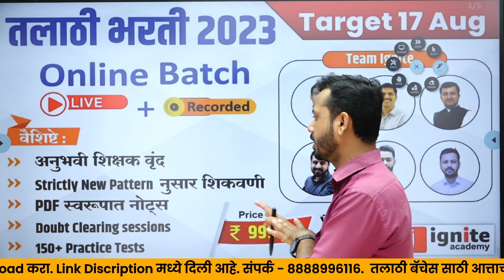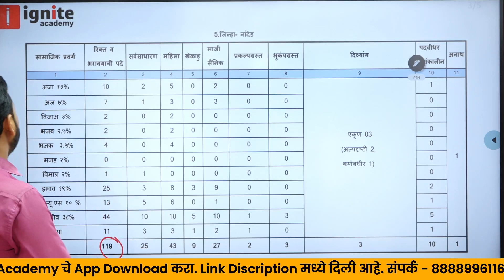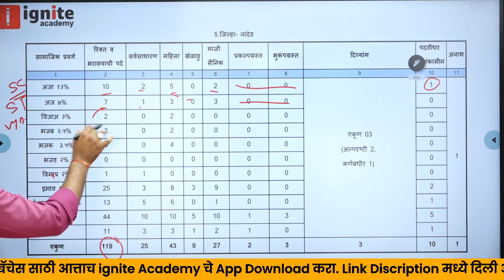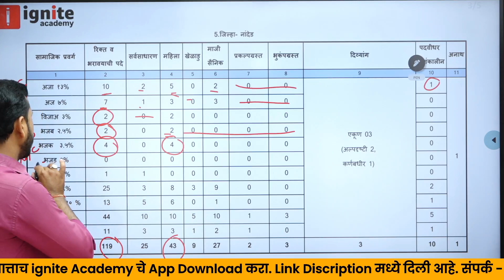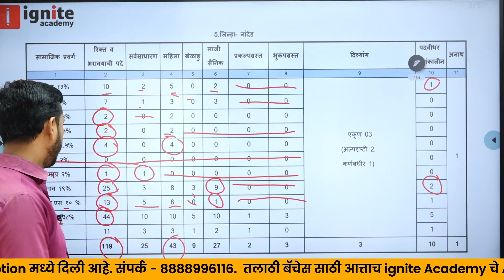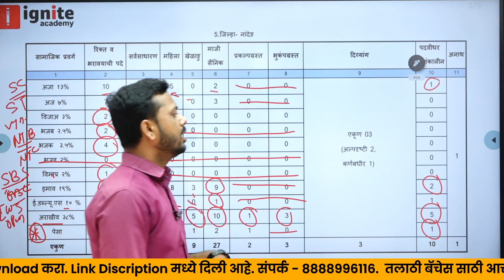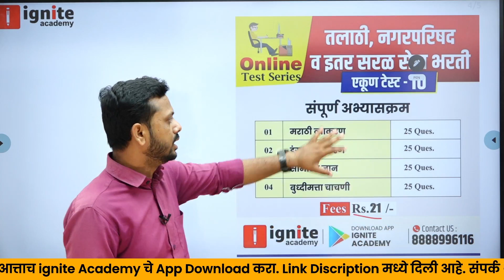talathi bharti 2023 Nanded District Vacancy | तलाठी भरती 2023 update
👉Targeted Talathi Bharti Live Batch
1.अनुभवी शिक्षक वृंद
2. सराव प्रश्नसंच
3. रेकॉर्डेड लेक्चर Unlimited Views
4. PDF स्वरूपात नोट्स
5. Doubts Clearing Session.

                               ह्या व्हिडिओ मध्ये आपण तलाठी भरती 2023 बाबत आजची सर्वात मोठी नवीन अपडेट माहिती बघणार आहोत. बघा कधी होणार परीक्षा ?